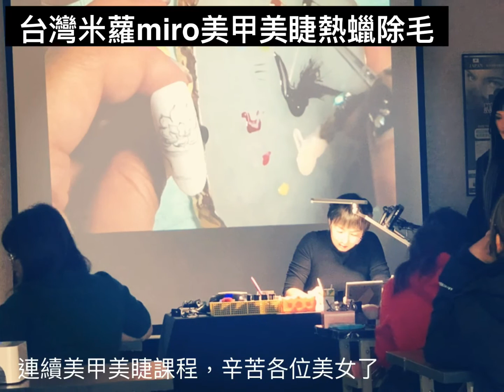米蘿各類課程彙整 Miro nail eyelash wax gel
謝謝台灣各地的老師們對米蘿Miro 一次次的支持!讓米蘿可以在台灣專業的市場
上如此發光發熱,並且可以這麼多年來有機會替大家服務

米蘿美甲美睫🏆 捷運坐到江子翠站六號出口，出來往台北方向步行約五分鐘路程✅板橋文化路二段485號，客服電話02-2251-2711 營業時間週1-6早上10到晚上8點，更多商品可到米蘿網站觀看